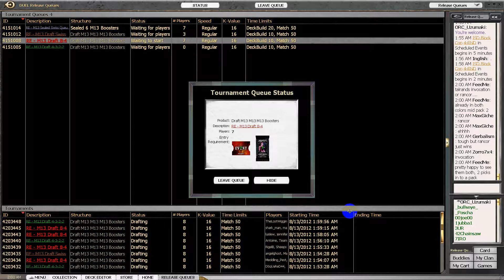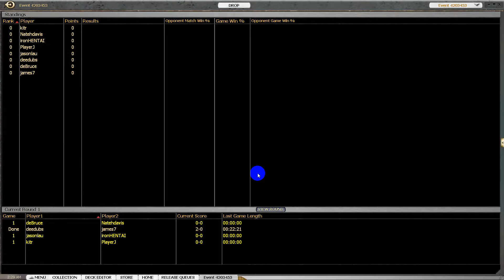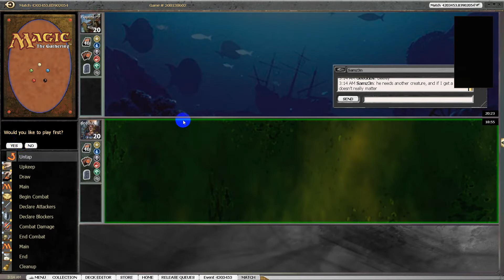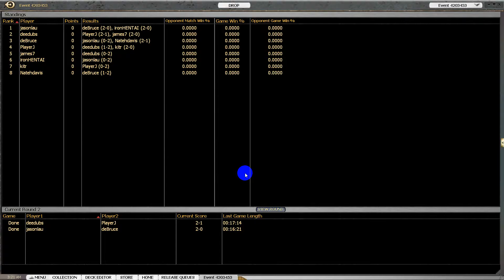m13 draft 33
w/l  86/44